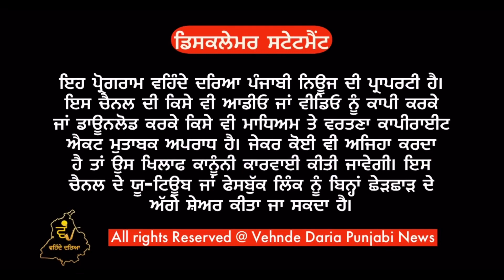ਦਿੱਲੀ ਕਿਸਾਨ ਅੰਦੋਲਣ ਲਈ ਉੱਦਮੀ ਕਿਸਾਨ ਨੇ ਬਣਾਈ ਲੱਖਾਂ ਦੀ ਟਰਾਲੀ,5 ਤਾਰਾ ਹੋਟਲ ਦੇ ਕਮਰੇ ਜਿੰਨੀਆਂ ਨੇ ਸਹੂਲਤਾਂ